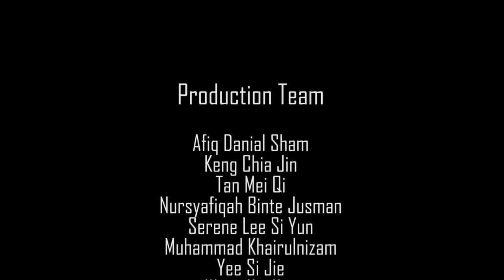ЗАГРОБНАЯ ЖИЗНЬ - грустный мультфильм про смерть